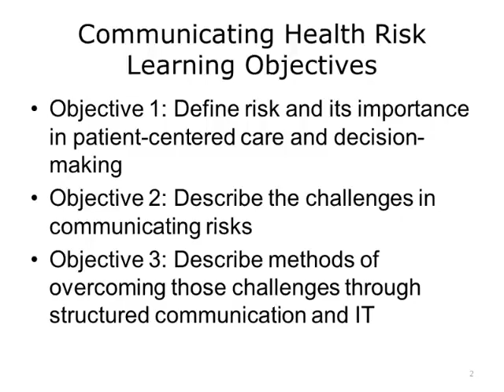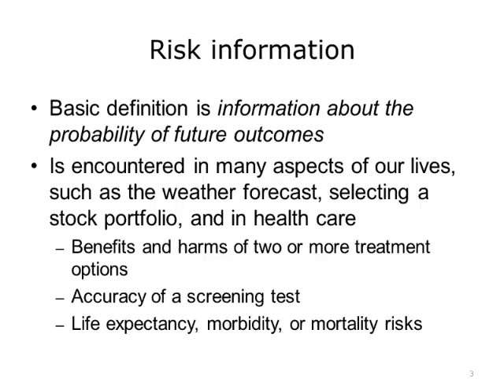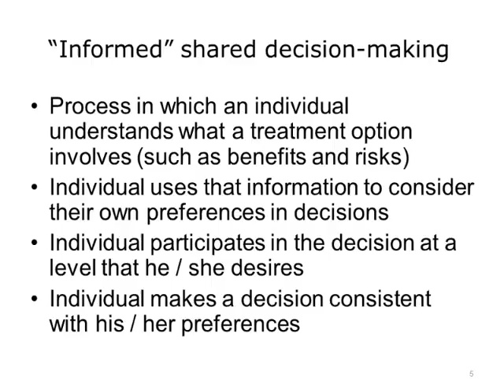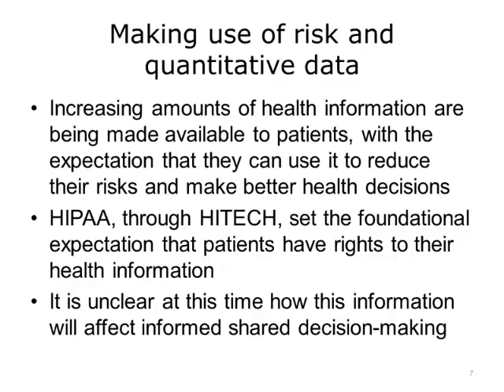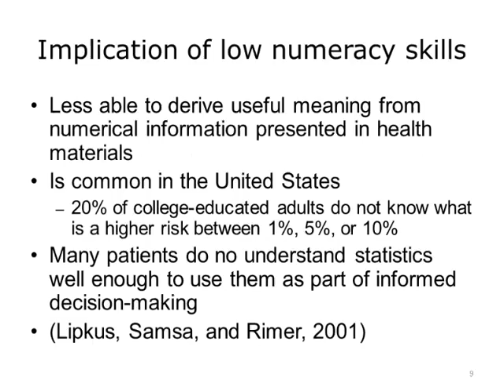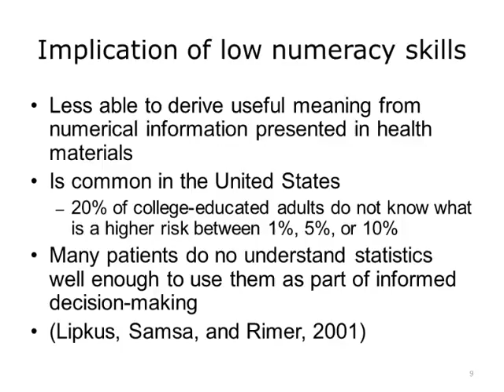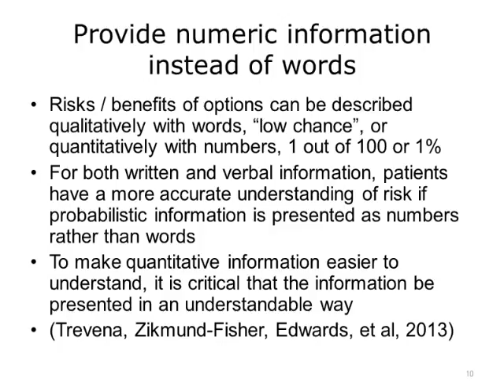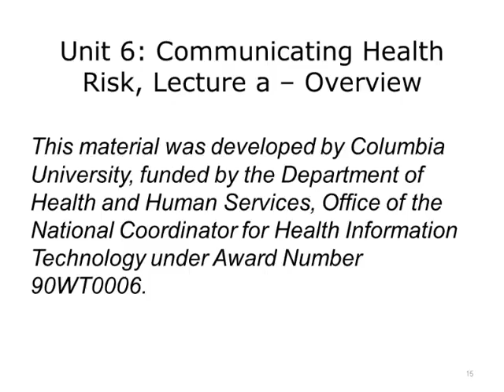Comp25 Unit6a Video